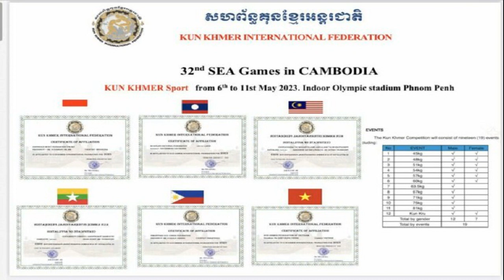ช็อกวงการเพลง นิว มุกดา พระเอกหมอลำชื่อดัง ประสบอุบัติเหตุรถชนเสียชีวิต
นิว มุกดา พระเอกหมอลำชื่อดังคณะคำผุนร่วมมิตร เจ้าของเพลงดัง เอิ้นน้องใส่หม้อนึ่ง ,สัญญาฮักที่คำชะโนดที่คำชะโนด ประสบอุบัติเหตุรถชนเสียชีวิตอย่างกะทันหัน
วันที่ 15 ก.พ.2566 เวลา 10.20 น. มีรายงานข่าวว่าพระเอกหมอลำชื่อดัง นิว มุกดา คณะคำผุนร่วมมิตร เจ้าของเพลงดัง เอิ้นน้องใส่หม้อนึ่ง , สัญญาฮักที่คำชะโนด , เกือบเอาหัวใจบ่รอด ประสบอุบัติเหตุรถยนต์ชนกันที่เส้นทางบึงโขงหลง-เซกา ทำให้เจ้าตัวเสียชีวิตในที่เกิดเหตุ

ซึ่งเจ้าของค่ายเพลง ฮักดีเรคคอร์ด ได้โพสต์ข้อความเศร้าอาลัย นิว มุกดา โดยระบุว่า “พี่รับไม่ได้ พี่ทำใจไม่ได้ มันไม่จริงใช่ไหม น้องพี่ ตื่นมาคุยกับพี่ก่อน! พี่เตรียมเพลงใหม่ เตรียมทุกอย่างไว้ให้น้องแล้ว นิวเสียชีวิตแล้วนะครับทุกคน RIP นิว มุกดา / 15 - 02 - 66” ทั้งนี้มีเพื่อนร่วมวงการและแฟนๆต่างเข้ามาแสดงความเสียใจกับการจากไปของพระเอกหมอลำหนุ่ม นิว มุกดา เป็นจำนวนมาก ทีมข่าวอมรินทร์ ออนไลน์ ขอแสดงความเสียใจมา ณ ที่นี้